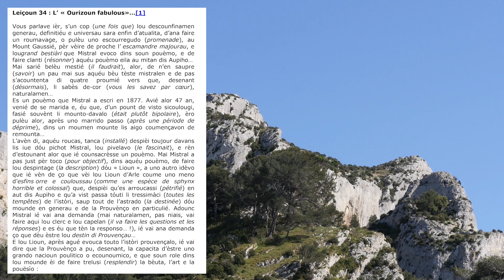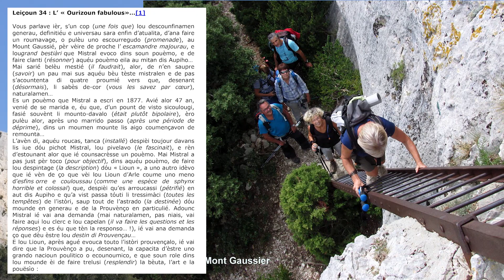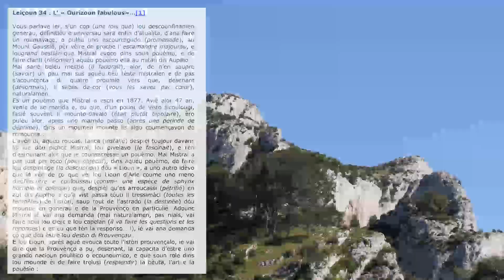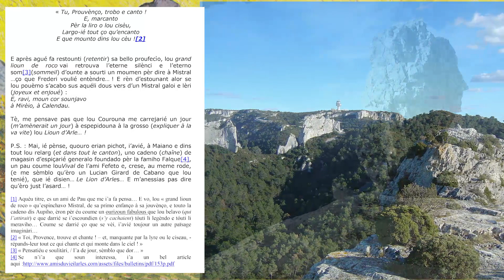La leçon de Provençal n°34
Par René Moucadel !!!